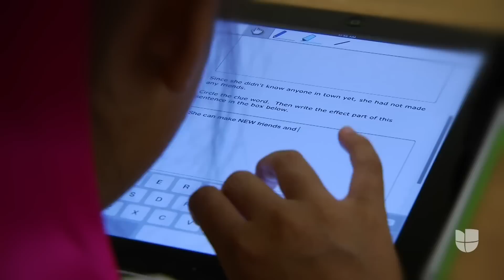¿Someterías a un menor de edad a una cirugía para bajar de peso?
A sus 16 años, Xenia Villa pesa 240 libras y ha pasado la mayor parte de su vida luchando contra el sobrepeso. Desde Austin, Texas, ella dice que su relación con la comida siempre ha sido difícil. Su madre reconoce sentirse en parte responsable por las libras de más de su hija y del impacto que esta circunstancia tuvo en la infancia. Según los Centros para el Control de Enfermedades, hoy en día en Estados Unidos casi 15 millones de niños tienen sobrepeso o son obesos, un 28% son hispanos.

Aquí y Ahora, la revista dominical que presenta a profundidad las historias y temas más importantes para la comunidad hispana en Estados Unidos. Conducido por: Teresa Rodríguez y Ilia Calderón.